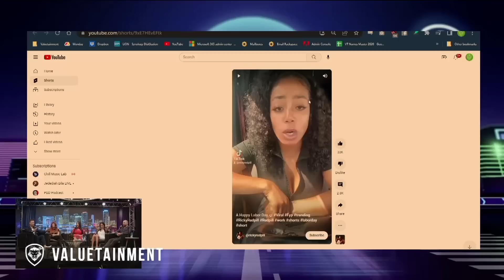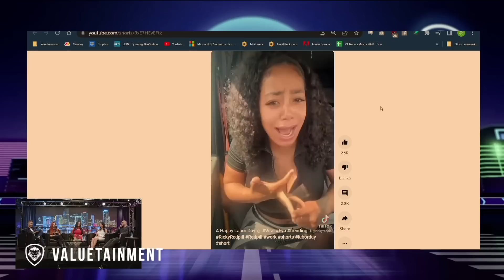Modern Woman CRIES for a Man TO SAVE Her! | THIS Is What Happens When Women Become Providers!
In this clip, the panel reacts to a short of a girl crying and screaming, "I don't want to work, I need a husband to save me!?